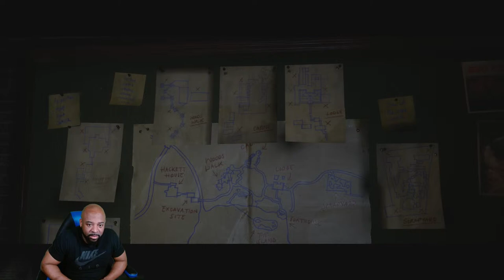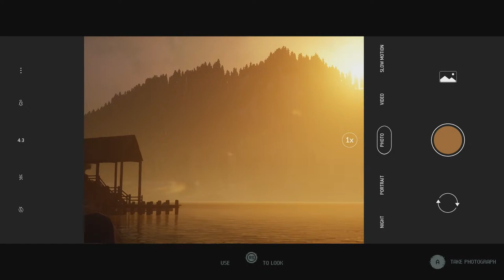THE QUARRY || WTF !!! THIS GAME WILD BRO !!!!